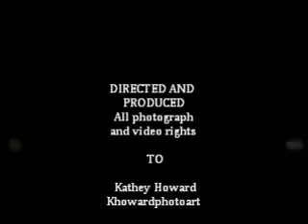Elvis Presley's Ghost 2012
The King's ghost is present in Laughlin,Nevada!